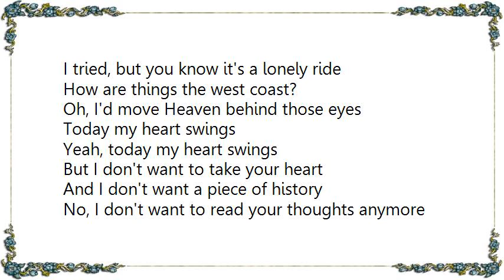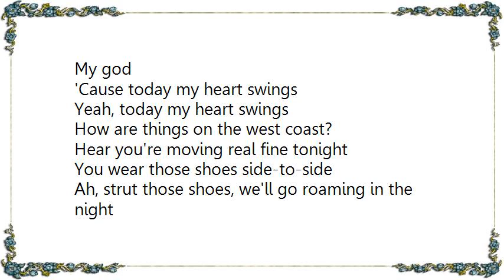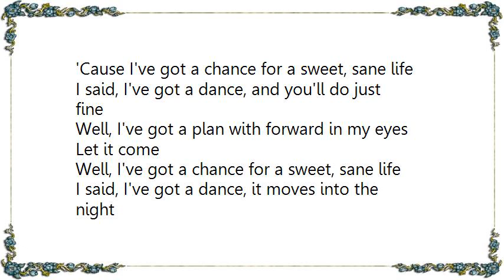Interpol - The Heinrich Maneuver Lyrics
[Lyrics Interpol - The Heinrich Maneuver]
How are things on the west coast?
I hear you're moving real fine
You wear those shoes like a dove
Now strut those shoes, we'll go roaming in the night

Well, how are things on the west coast?
You keep it moving to your soul's delight
Now I've tried the brakes
I tried, but you know it's a lonely ride

How are things the west coast?
Oh, I'd move Heaven behind those eyes

Today my heart swings
Yeah, today my heart swings
But I don't want to take your heart
And I don't want a piece of history
No, I don't want to read your thoughts anymore
My god
'Cause today my heart swings

Hear you're moving real fine tonight
You wear those shoes side-to-side
Ah, strut those shoes, we'll go roaming in the night
Yeah, but you're an actress and I don't identify

Say it
But I don't want to play the part
And I don't want a taste of victory

Let it come
'Cause I've got a chance for a sweet, sane life
I said, I've got a dance, and you'll do just fine
Well, I've got a plan with forward in my eyes
Let it come
Well, I've got a chance for a sweet, sane life
I said, I've got a dance, it moves into the night

But today my heart swings